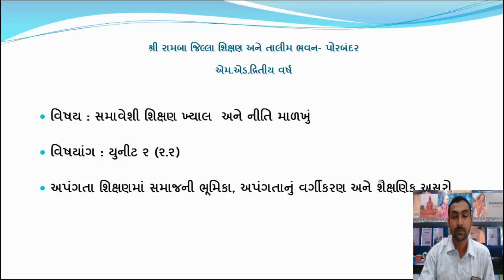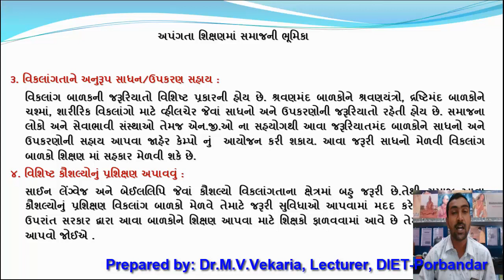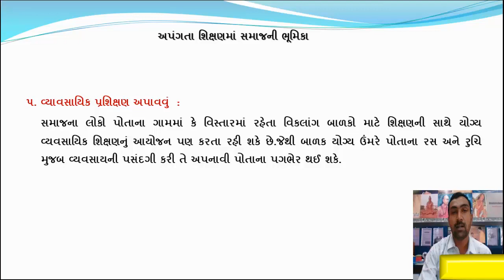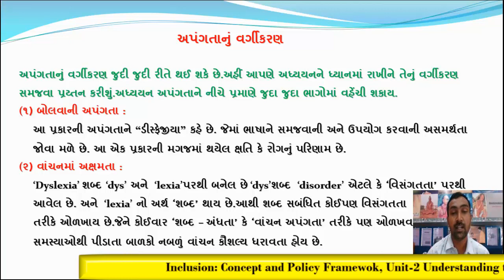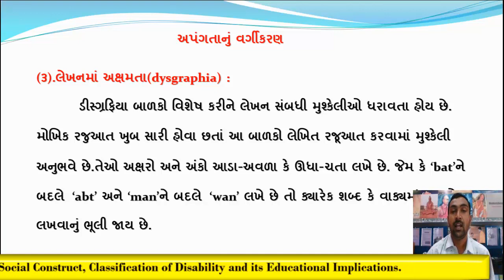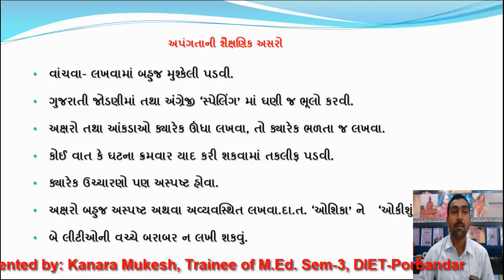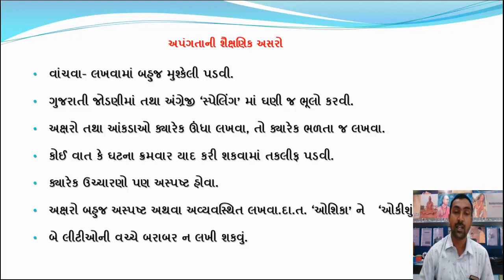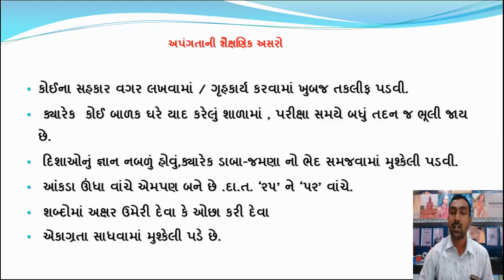Disability as a Social Construct, Classification of Disability and its Educational Implications.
Presented by : Kanara Mukesh and Prepared by : Dr.M.V.Vekaria